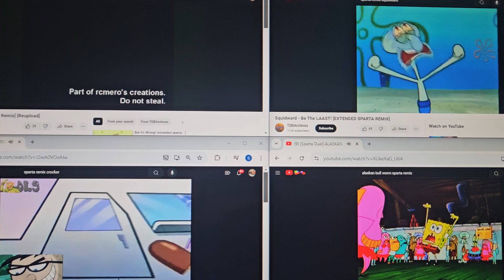sparta remix quadparison 29